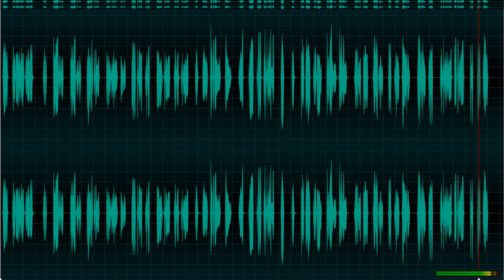Dasar 2 Pelajaran 1 만남 - 004 Bahasa Korea terpadu untuk orang Indonesia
Dasar 2 Pelajaran 1 만남 - 004